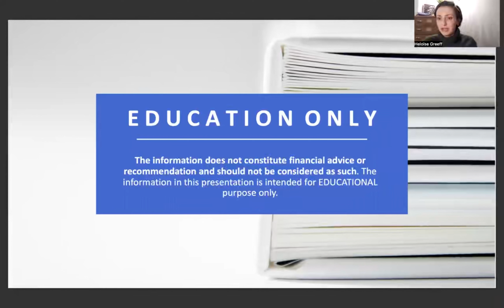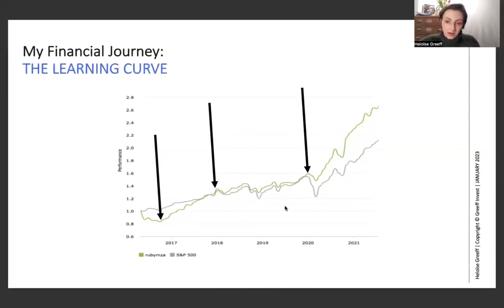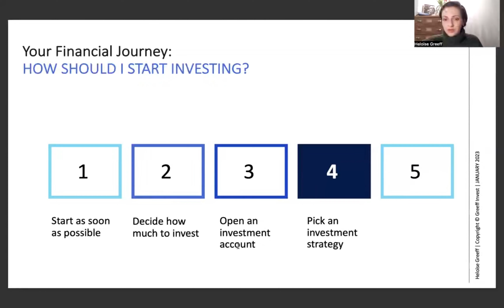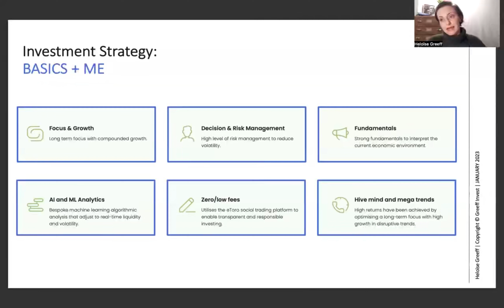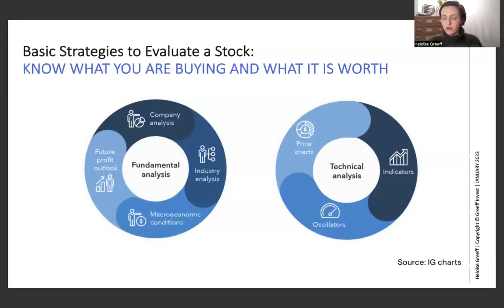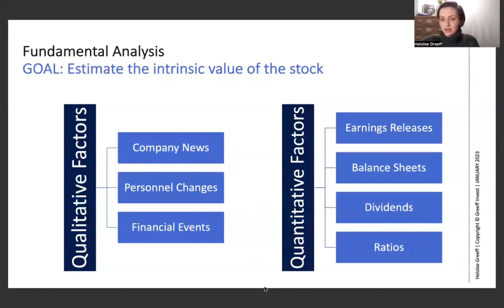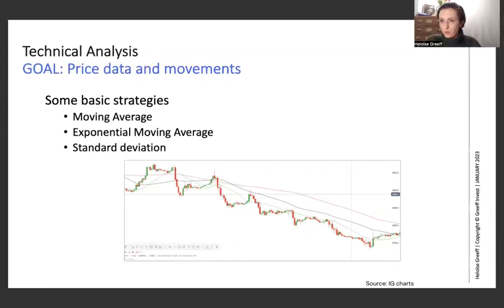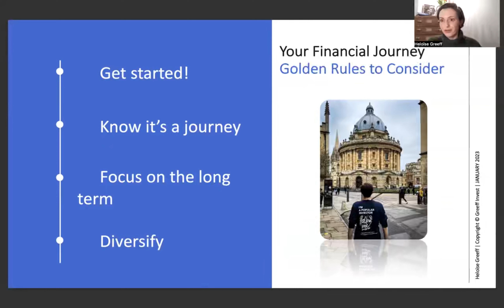Basic Strategies to Assess Stocks from eToro Popular Investor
Ready to start investing but not sure how to start?

Heloïse Greeff is the first Female Elite Pro Popular Investor, and her investment portfolio is amongst the most copied on eToro, the world's leading social trading platform.

In this workshop, she will share the basic strategies to assess stocks:
✅ How she selected her first investment
✅ Basic strategies to evaluate stocks
✅ Her golden rules when creating her portfolio

Video breakdown:
1:55 Introduction
3:19 Agenda
3:45 My Investing Journey
8:26 Steps to get started
16:18 How to pick your first stock
19:56 My Investment Strategy
23:20 Strategies
26:05 Fundamental Analysis
33:20 Fundamental Ratios
41:08 Technical Analysis
43:44 The Game Plan

WHO AM I:
I'm Heloïse, eToro's first female elite pro popular investor with over 174,000 followers. My aim is to control my own financial future.

GET IN TOUCH:
If you'd like to talk, I'd love to hear from you. I try my best to reply to everyone, but please be patient as there sadly aren't enough hours in the day to respond to everyone 😭